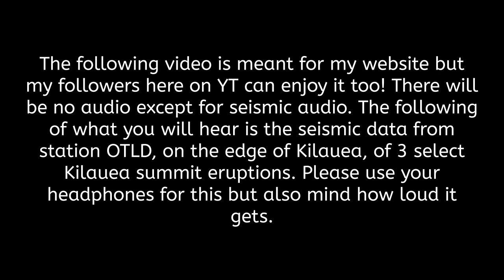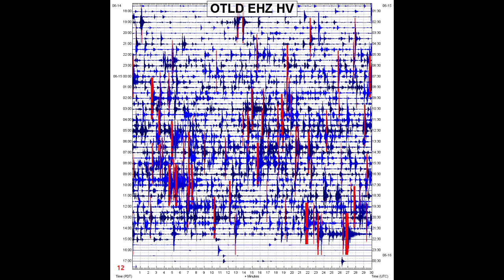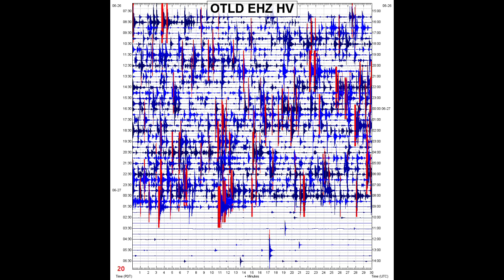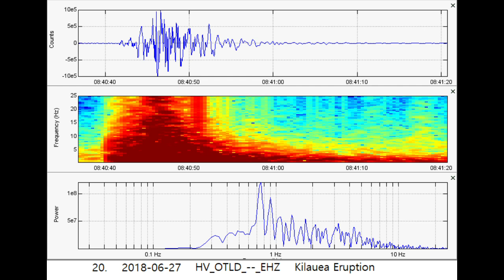FOR WEBSITE: Seismic Audio of 3 Select Kilauea Eruptions... USE HEADPHONES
The audio you will hear is the seismic buildup and eruption for Kilauea during a few of it’s eruptions earlier in 2018 when activity skyrocketed. This video is meant to be added to a new seismic events section on my website. Please use headphones but be wary if it gets too loud! The time frame of the audio is sped up reagarding the original time. I will put out some audio soon of some steamboat eruptions. The seismic audio was generated by myself using IRIS Time Series with data taken from station OTLD on the south rim of Kilauea.

Parts:
00:27 – June 15, 2018 eruption
02:19 – June 23, 2018 eruption
03:10 – June 27, 2018 eruption